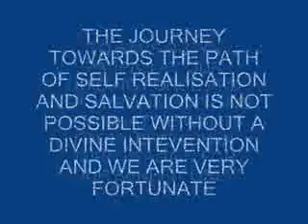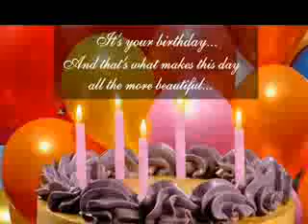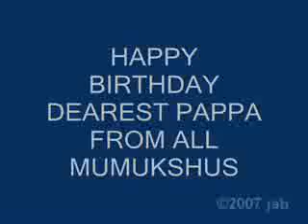PAPPAJI BIRTHDAY.mov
Pappaji Birthday Celebration video prepared by Ritesh Gandhi for Kolkata programme at Gyan manch, 13th Dec 2009